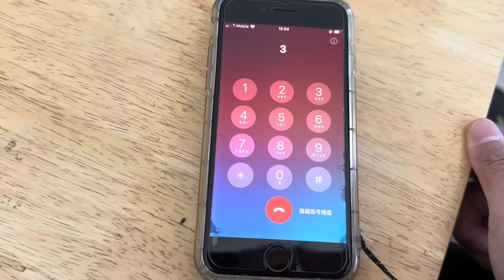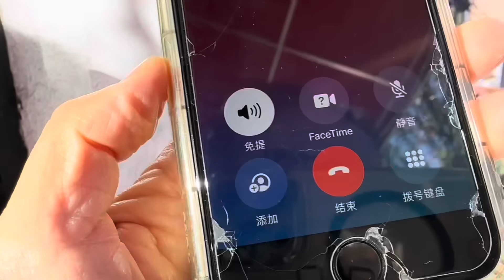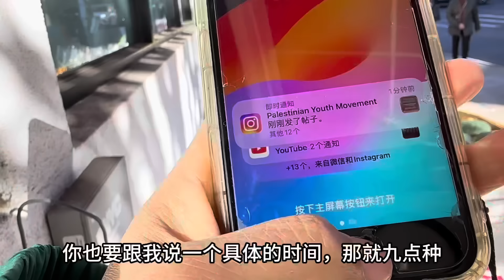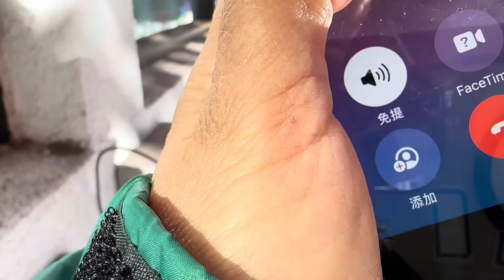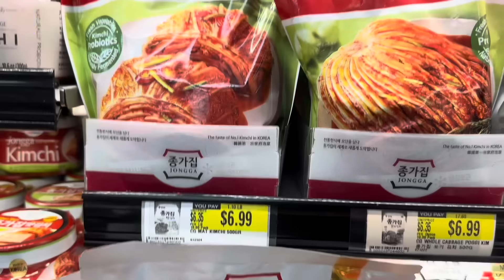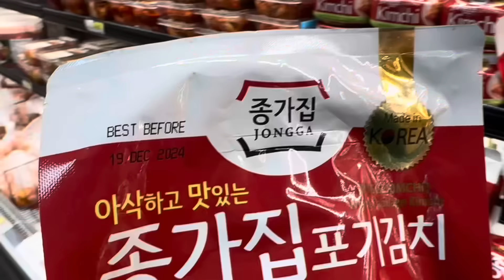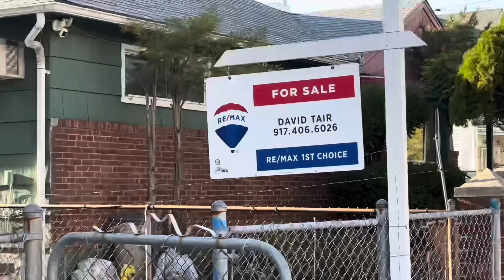诈骗电话吗🔥纽约中领馆来电话🔥没有三菜一汤🔥不帮找工作🔥